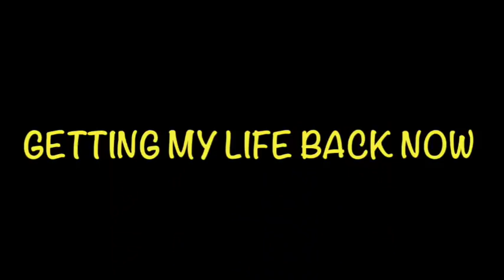Weigh In and Day 1 Photos! | Weight Loss | Mind Body and Spirit APPROACH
Hello my name is Tamara Chanel and also known as Getting My Life Back Now on Instagram and Facebook. I started my journey in 2011 at 438lbs, I lost over 250lbs without surgery and documented it on Instagram. in 2016 and 2017 I slowly gained 66lbs back. My comfortable weight is around 200lbs but my lowest weight was 188lbs ish. I hope to share my journey with you guys in hopes to inspire others to TAKE THEIR LIVES BACK in ALL aspects of their lives. This is not a weightloss channel but it is a channel that is focused on the MIND BODY AND SPIRIT and I promise to be honest and most of ALL I promise to be MYSELF.

Snap Chat: IamWorthy1211
Facebook: Getting My Life Back Now